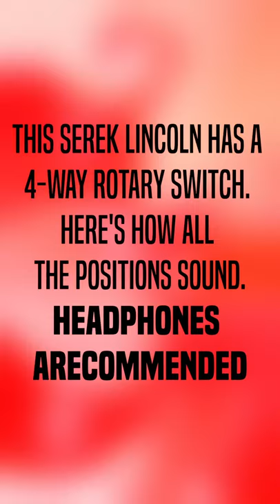Serek Lincoln Sound Sample - Pick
Just received my custom Lincoln bass from Serek and I wanted to share some clips to show off how it sounds. For this video, I'm playing Roundabout by Yes with a pick.

Specs:
34" scale length
Mahogany body
Maple neck
Jatoba fingerboard
Dual Serek Single pickups
DR Hi-Beams strings
Custom satin red finish
Gold Hipshot hardware